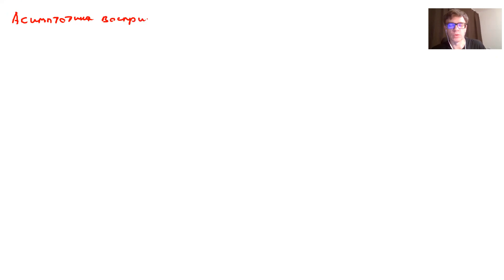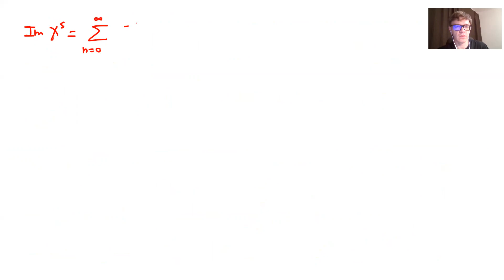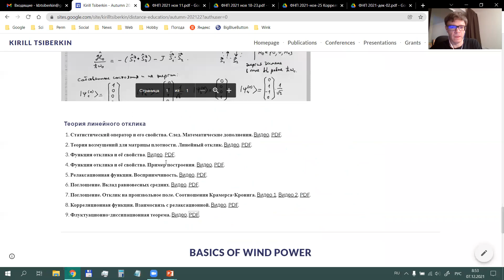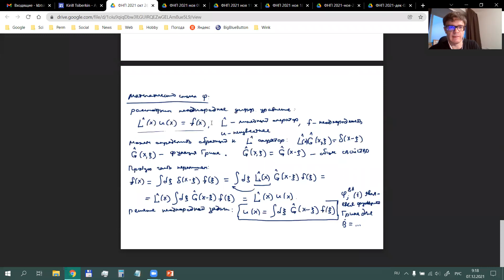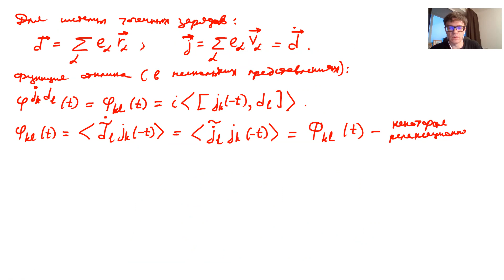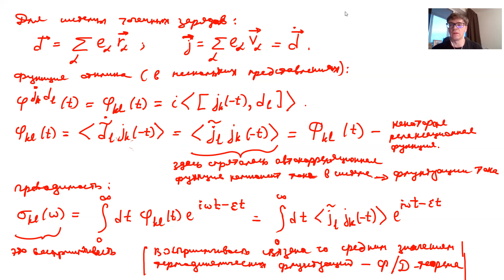Физика неравновесных процессов. 2021-дек-07. Моменты и асимптотики. Электропроводность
Моменты и асимптотики восприимчивости. Задача об электропроводности. Электропроводность как автокорреляционная функция токов.

Циберкин К.Б., каф. теор. физики ПГНИУ